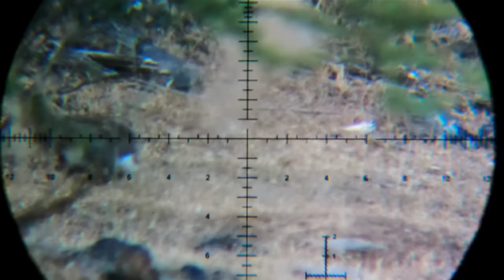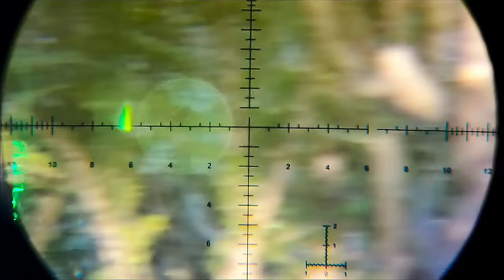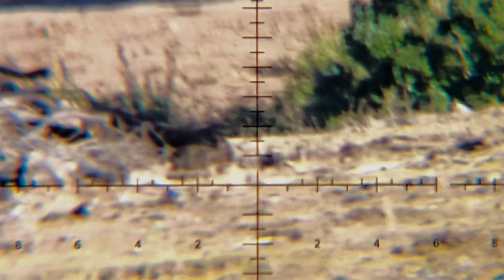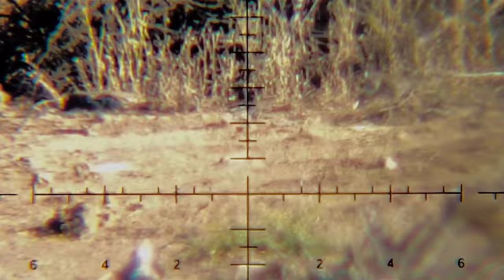Caceria de infanteria y a la acecho chile 2023 ultimá salida del año